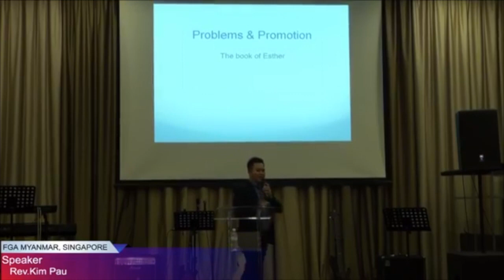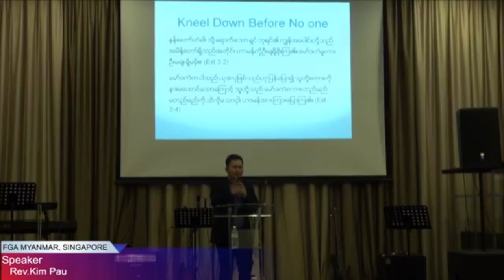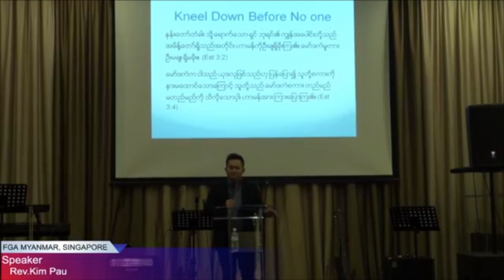Problems and Promotion! By Pastor Kim Pau